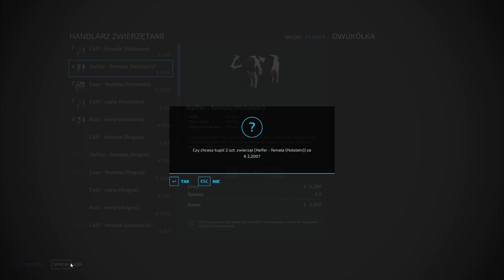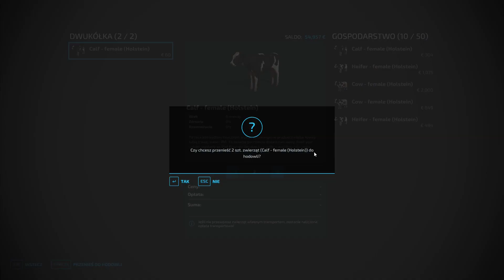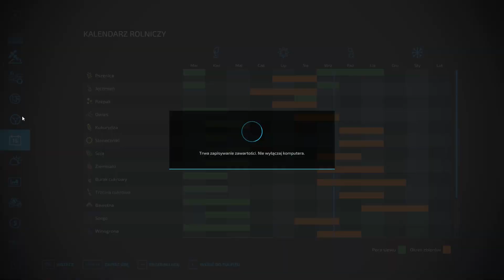# 39 Farming Simulator 22 - Osada - Dokupiłem Krów i cielaczków :) Siew jęczmienia.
Siemka :) Zapraszam na kolejny odcinek z FS 22 na mapie Osada:)
 :) Dzisiaj raczej nudna, choć potrzeba praca. Zbieramy kamyki z pól :)

Bawcie się dobrze:) i pamiętajcie nie jestem pro gamerem, a raczej boomerem strasznie grami zajarany i robię to dla fanu. Po prostu lubię grać w gry, aczkolwiek różnie mi to wychodzi:)
Piona :)

🟡Pamiętaj nie obrażaj innych na czacie/w komentarzach.
🟡Gry mają nas łączyć a nie skłócać.
🟡Baw się dobrze :)
🟡Nie wstydź się.
🟡Nie wyśmiewaj innych.
🟡Nie propaguj treści nie zgodnych z polityką YouTube.
🟡Generalnie zachowuj się mordko :)